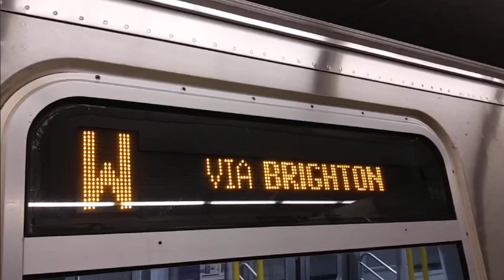rare: R160 (W) train announcements to sheepshead bay via brighton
special thanks to @Iconic_maya9 for finding this amazing audio from his archived photos